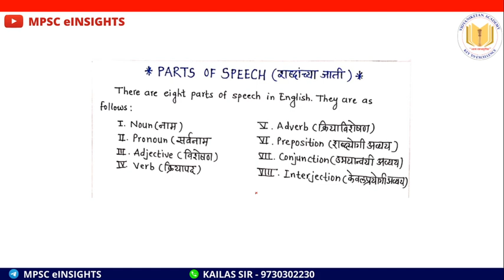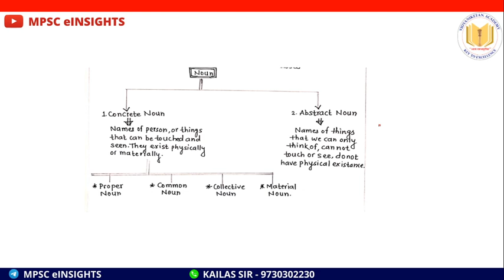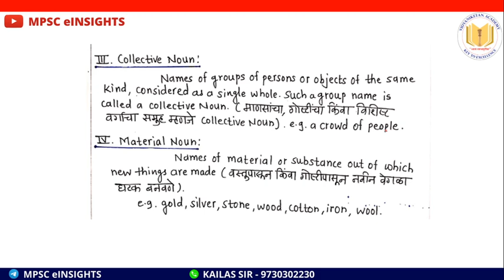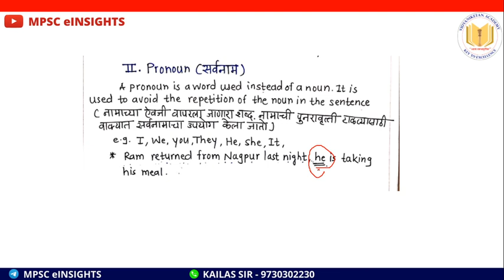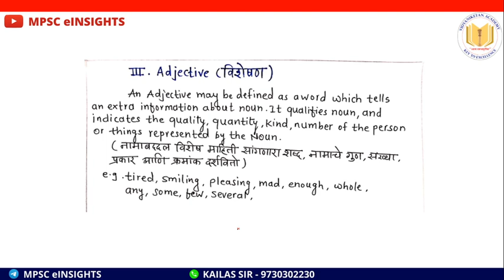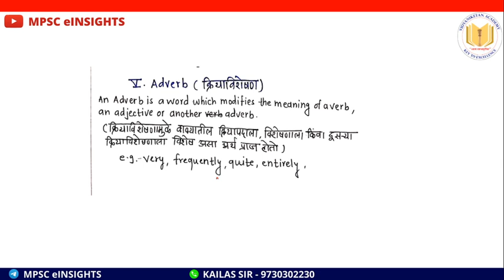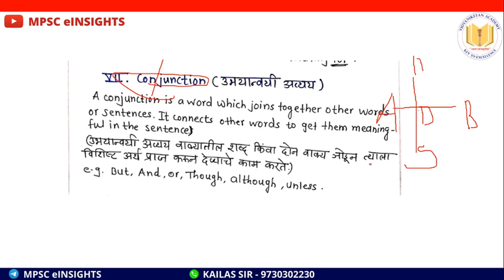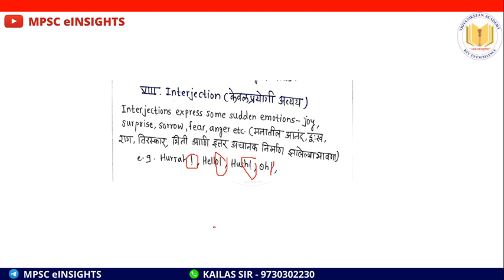English Grammar-Parts of Speech MPSC राज्यसेवा PSI STI ASO तलाठी New Lecture Series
नमस्कार मित्रानो,
आम्ही आज या व्हिडीओ मध्ये "English Grammar-Parts of Speech'"याबाबतचे महत्वाचे मुद्दे अभ्यासू ,
जे तुम्हाला MPSC च्या  परीक्षेमध्ये उपयोगात येतील. सोबतच ग्रुप B व ग्रुप  C ,तलाठी, क्लर्क मध्ये सुद्धा उपयोगात येईल